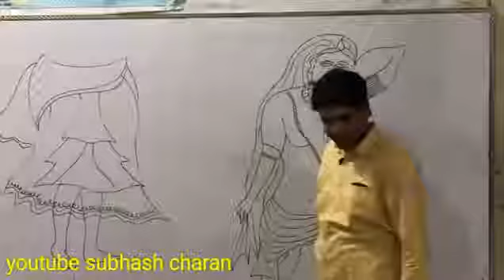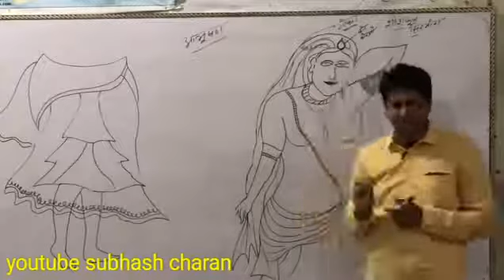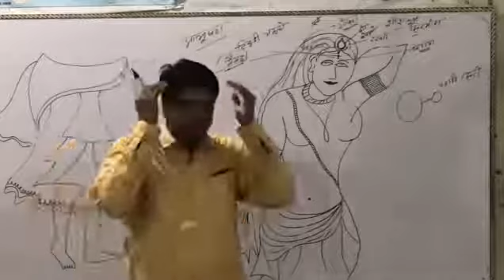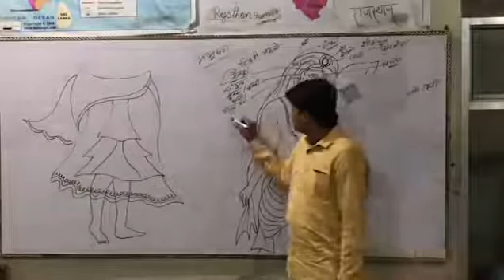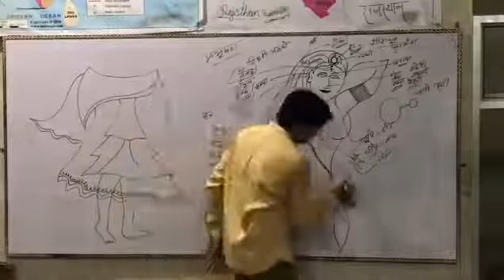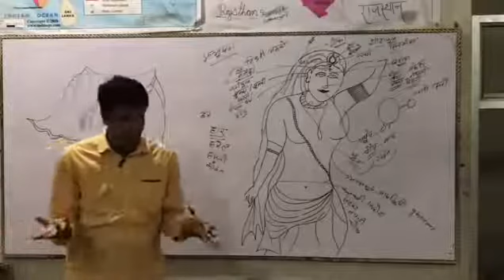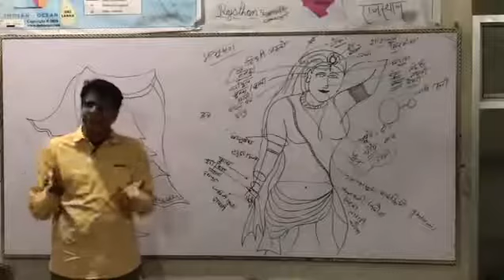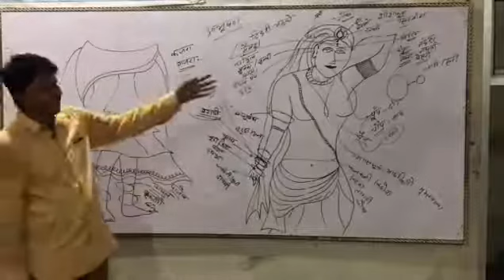aabhushan. आभूषण rajasthan police by subhas charan sir